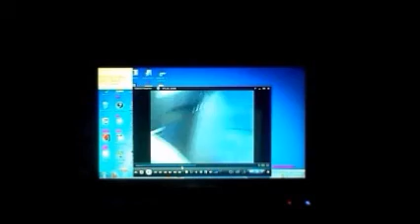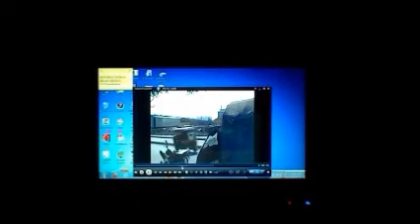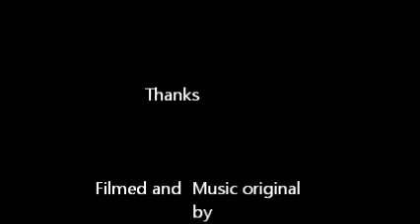My Moviesw2a.wmv Seawoods Flyover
Seawoods Flyover across harbour line
           CST - Belapur Rlys